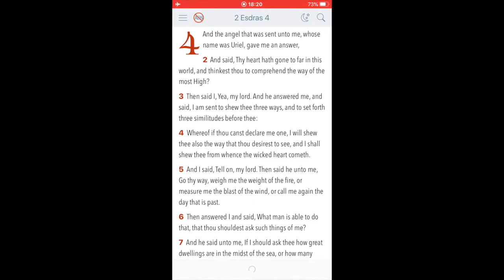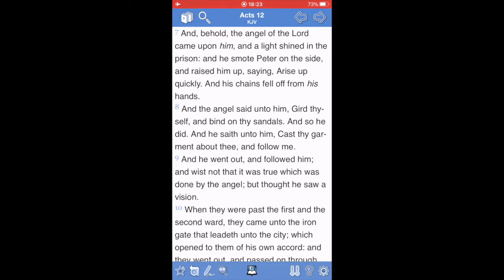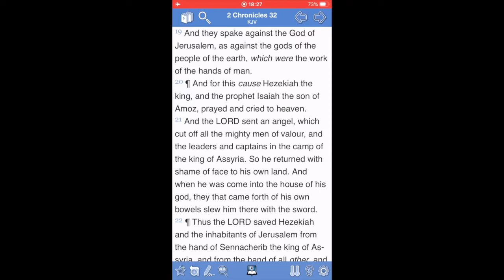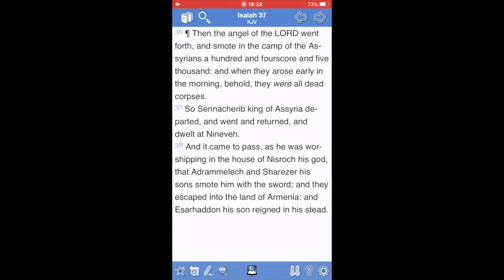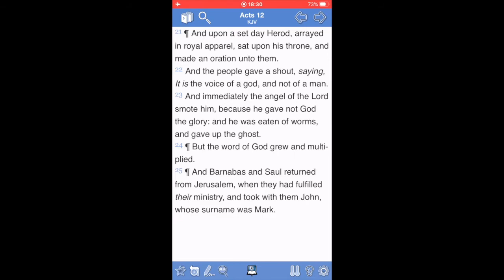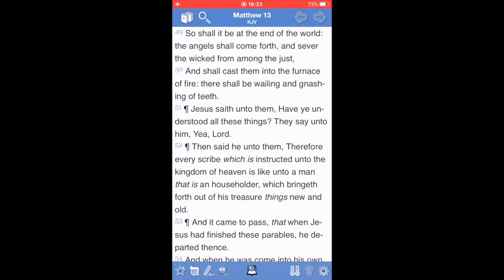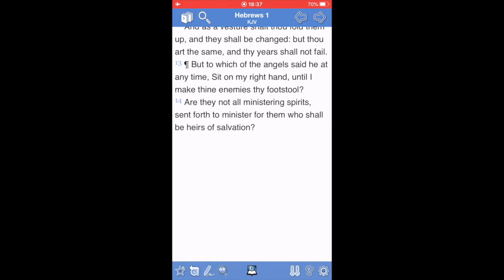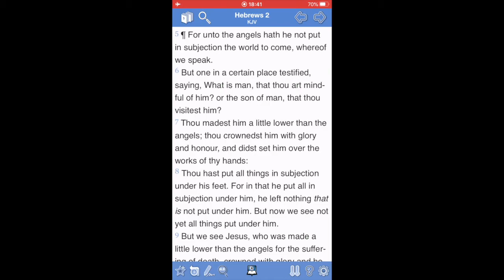ISRAELITES : Who are you? Chapter 325: How LOVED art thou Israel ! pt.4